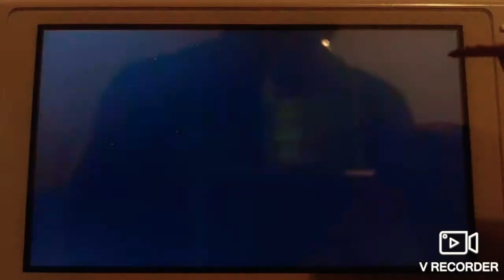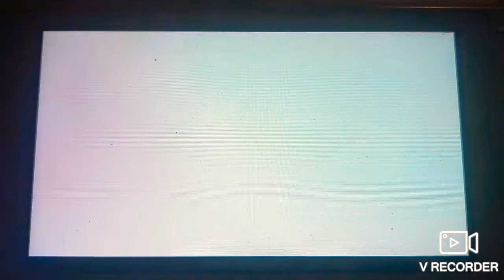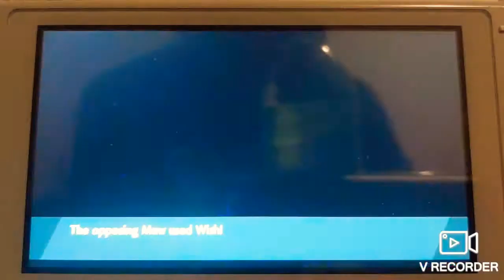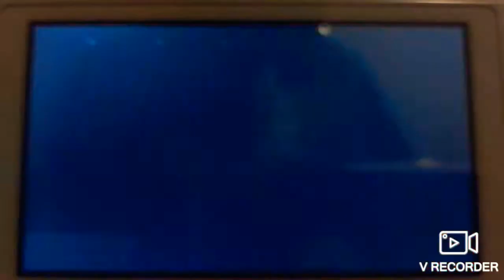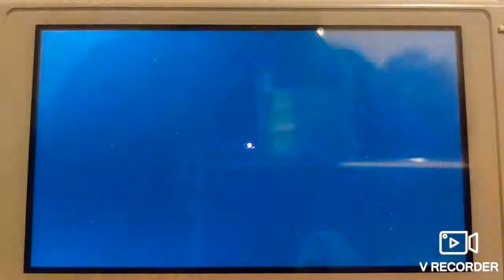Metronome battle vs Xx Saad xX in swsh